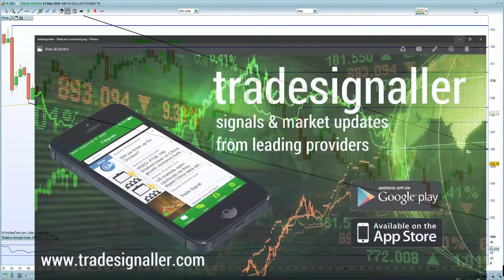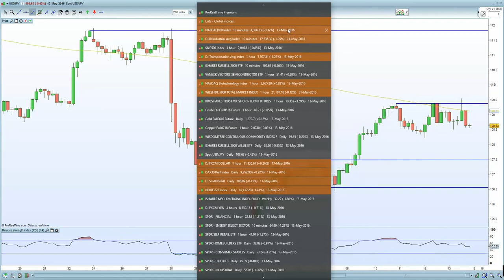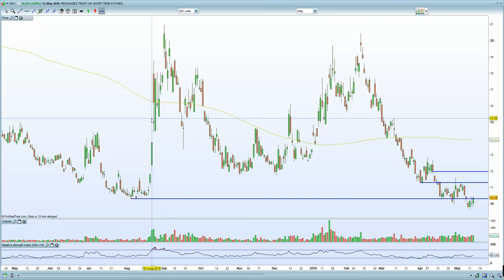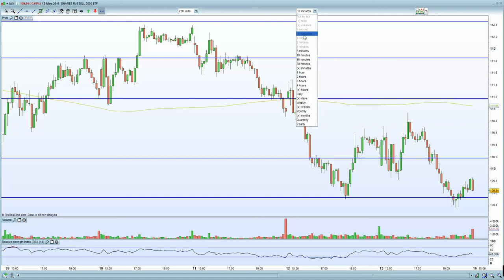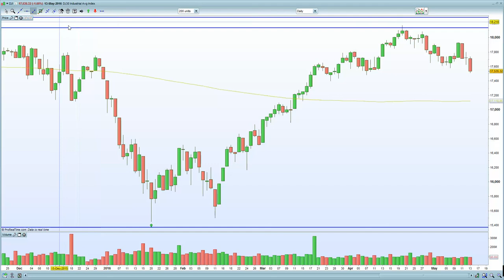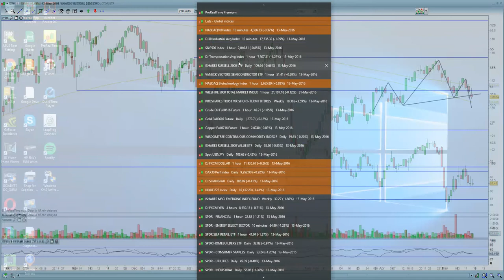Will the H&S formation play out on the S&P 500 ?